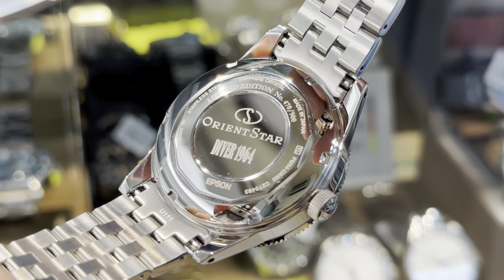158.「ORIENT STAR」東方星1964復刻限量版，限量900隻，🔥抵玩價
🌟🌟🌟🌟🌟🌟🌟🌟🌟🌟🌟🌟大家好，我地係大圍金輝鐘錶行Matthew同啊Wing，我地會不定期為大家拍片介紹吓抵玩同性價比高嘅手錶，希望大家多多支持。😊

地址🌟
大圍金禧商場一樓126號舖金輝鐘錶行。 營業時間11:00am-5:00pm。 （門市會有不定期休息或早收，請親臨前查詢一下😃）  交通🚈 大圍港鐵站A出口，出咗直行約三分鐘便會到達金禧商場，上一層扶手電梯就到喇😃😃（橙色中文招牌：金輝鐘錶行）

⚠️揸車人士請注意⚠️ 不要❌泊富嘉花園停車場🅿️，此場為地獄停車場。 建議泊在金禧花園停車場。